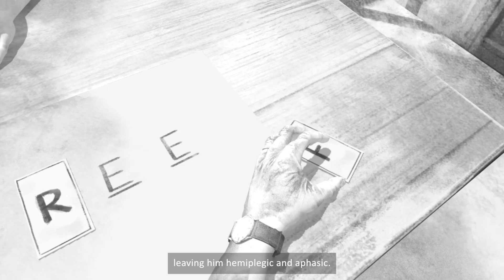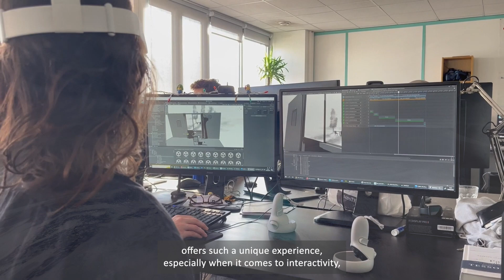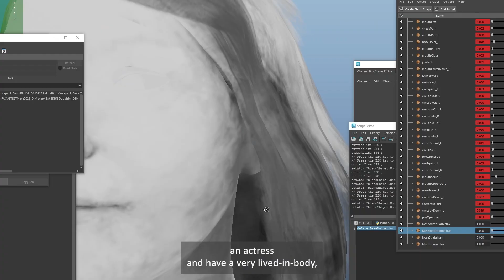Emperor - Behind The Scenes (English)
Emperor
Duration | 40 mins
Language | French / English / German

Emperor is an interactive and narrative experience in virtual reality, which invites the user to travel inside the brain of a father who is suffering from aphasia.
Alongside his daughter, we journey into the father’s mental space - imagined as a hand-drawn, monochrome landscape—as she seeks to learn more about his inner self, now obscured by illness.

Written and directed by | Marion Burger, Ilan J. Cohen
Narration by | Vimala Pons (French voice),  Olivia Cooke (Englisg voice)
Produced by | Oriane Hurard

A co-production of Atlas V (France), Reynard Films (Germany), France Télévisions
Production Country | France, Germany

Supported by | CNC, FFF Bayern, Région Auvergne-Rhône-Alpes, MEDIA Creative Europe, Medienboard Berlin-Brandeburg, Bourse Beaumarchais Orange XR, Région Sud, Procirep-Angoa, Fondation Audiens Générations, SLM, Pico, Astrea.